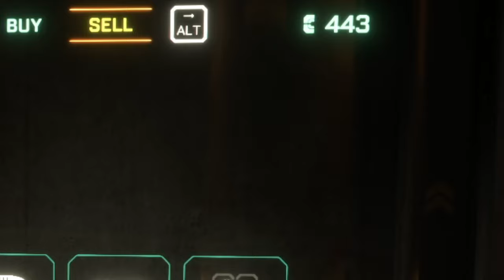TankSix | The Callisto Protocol #05 | ( HINDI )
ABOUT  The Callisto Protocol ( 2022 ) -

The Callisto Protocol is a 2022 survival horror action video game developed by Striking Distance Studios and published by Krafton. It was directed by Glen Schofield, who had previously co-created the Dead Space series. The game's story follows Jacob Lee (Josh Duhamel) who is sent to a prison facility set on the Jovian moon Callisto fighting against infected prisoners with an unknown disease while uncovering dark secrets of the facility. Gameplay has players exploring a series of levels, garnering resources while fighting off infected prisoners.

In The Callisto Protocol, players assume the role of Jacob Lee, an inmate of Black Iron Prison on the moon Callisto. Jacob is controlled from a third-person perspective, and most important gameplay information is displayed via a holographic HUD viewed from the same perspective. Jacob's health is indicated by an implant on the back of his neck called a "Core Device", and his health can be replenished with injectable pickups. In addition to gun-based combat, there is a melee combat system in which Jacob must dodge enemy attacks while looking for openings to strike and kill the enemy. Both combat styles can also be mixed up, which provides with a variety of ways of facing the various enemy types. If Jacob's health is reduced to zero, enemies will violently execute him. In the course of the game, Jacob can collect and review audio logs that provide deeper insights into the characters and setting, providing the player with strategy segments and expanding the story with around an hour's worth of cinematics that dive into the game's world.